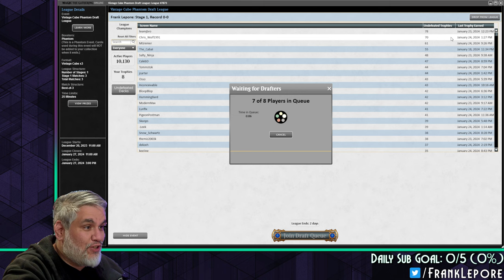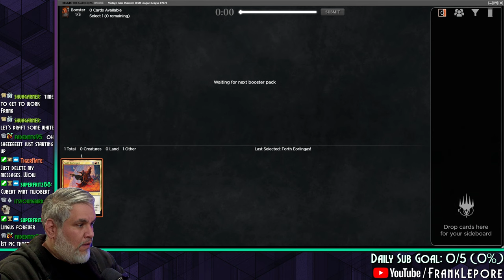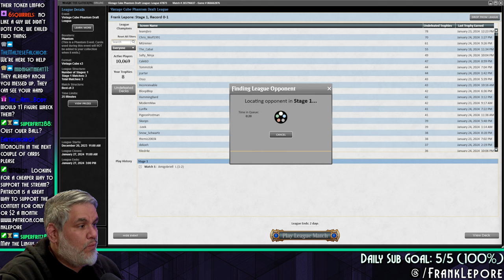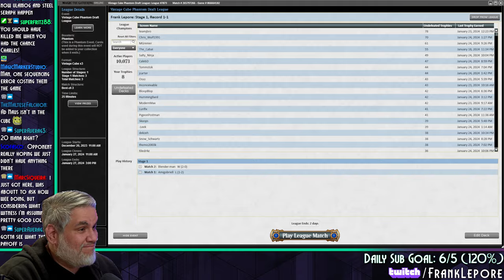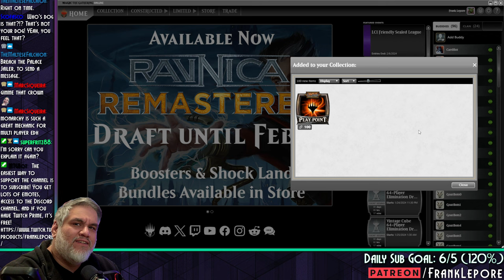WE GOIN' INFINITE, BOIS | Magic Online Vintage Cube Draft